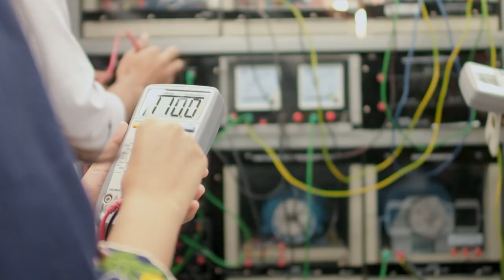Canadian University of Bangladesh, Ahmed Hasim Elmi, Somalia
Let us meet Ahmed Hasim Elmi, a foreign ambassador of our university who came from Somalia. Currently, he is perusing Bachelor’s degree in CSE. He is learning about technology inspired by applied knowledge in such a way that he is enjoying every step of it. While listening to him, you can also enroll for our Spring, 2023 Semester.

Admission is going on. Come join our university.

𝐒𝐜𝐡𝐨𝐥𝐚𝐫𝐬𝐡𝐢𝐩𝐬 𝐚𝐧𝐝 𝐖𝐚𝐢𝐯𝐞𝐫 𝐅𝐚𝐜𝐢𝐥𝐢𝐭𝐢𝐞𝐬:
 Up to 100% scholarship based on merit
 40% waiver on Tuition Fee for all
 50% waiver for MBA
 60% waiver for EMBA

𝐄𝐱𝐩𝐥𝐨𝐫𝐞 𝐨𝐮𝐫 𝐩𝐫𝐨𝐠𝐫𝐚𝐦𝐬:
 BBA  MBA  EMBA  B. Sc in CSE  B. Sc in EEE  B. Sc in Shipping & Maritime Science  LL. B  B.A. in English  Media, Communication and Journalism
 Master in Maritime Transportation and Logistics